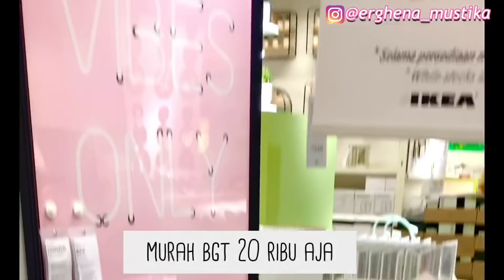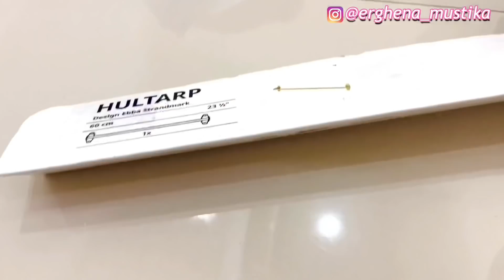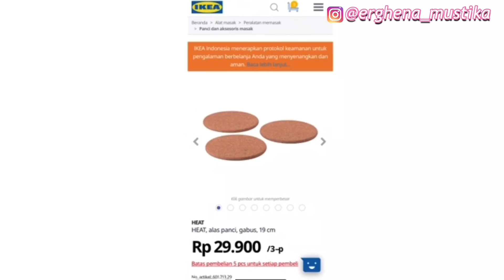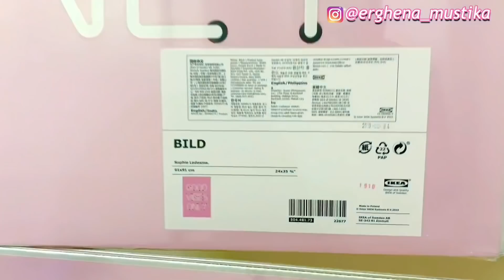TINGGAL FINISHING RENOVASI RUMAH - LANJUT HUNTING PERABOTAN RUMAH LAGI KE IKEA | erghena mustika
" RUMAH, JANGAN TUNGGU LUAS UNTUK BISA NYAMAN "